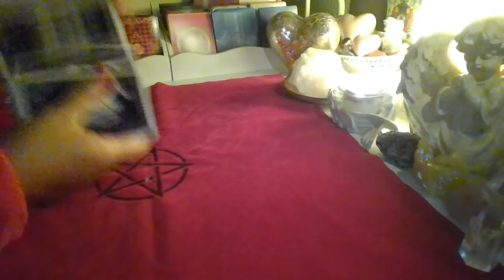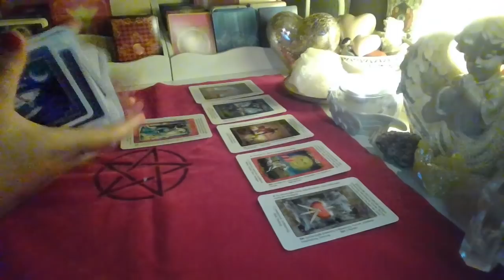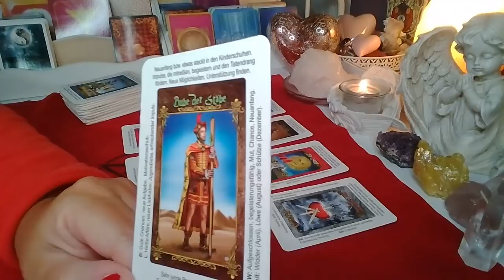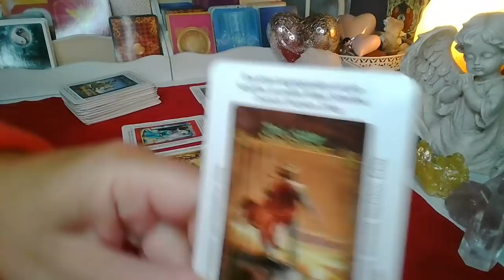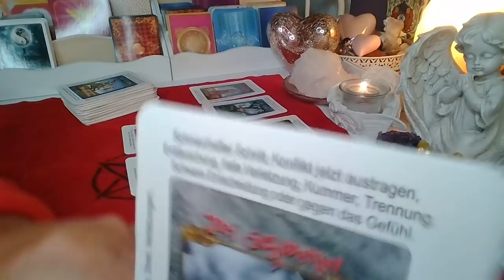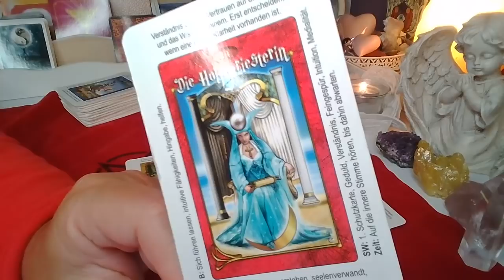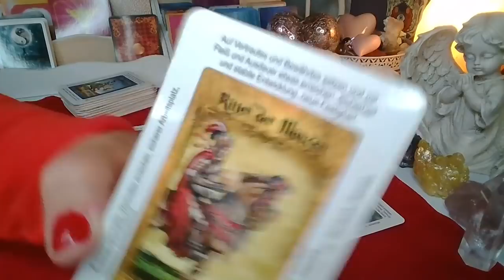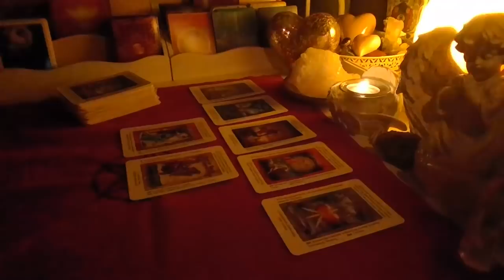ROZKLAD TYGODNIOWY❤️17-23.1.2022❤️7 Kart TAROTA💚wrozby porady magia orakel ❤️